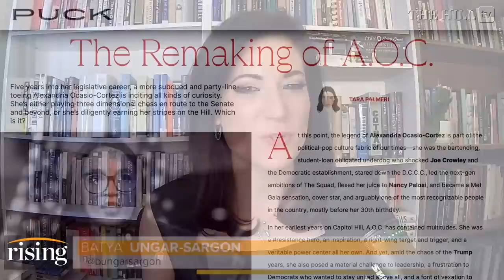Is AOC Really Just Another Establishment PUPPET?: Brie, Batya, & Nathan Robinson Debate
Editor-in-Chief of Current Affairs Nathan Robinson weighs in on the evolution of Rep. Alexandria Ocasio-Cortez (D-N.Y.) throughout her time in office. Originally aired March 16, 2023